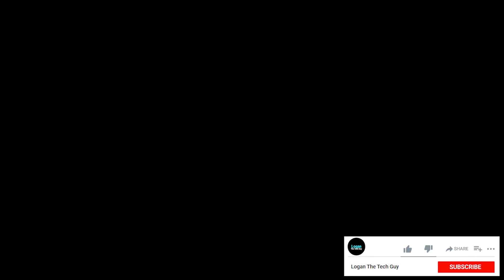REDMIBOOK PRO 15 VS DELL XPS 13 (2021)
RedmiBook Pro 14 and RedmiBook Pro 15 were launched in China. The new RedmiBook Pro models come with 11th-generation Intel Core processors and feature Thunderbolt 4 ports.

Watch the video to find out which one is better.

This will directly help us to produce more hands-on video in the future.

​This is the Acer Swift SF514-55TA-74EC with Intel 11th Gen Processor